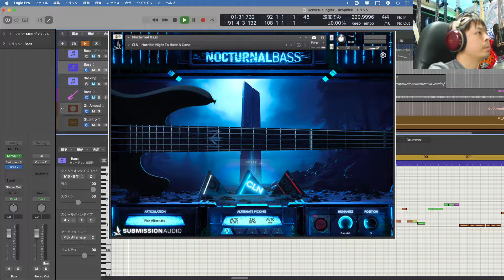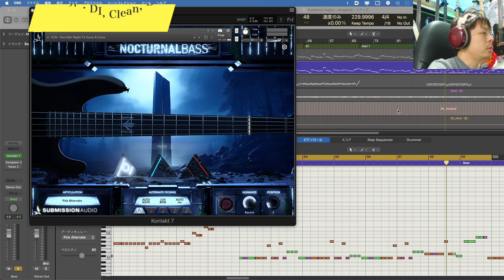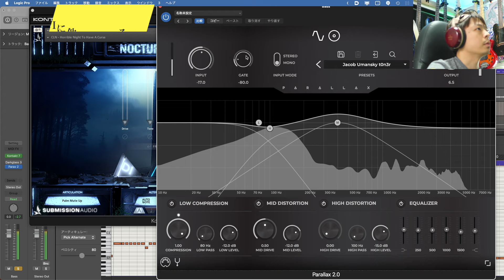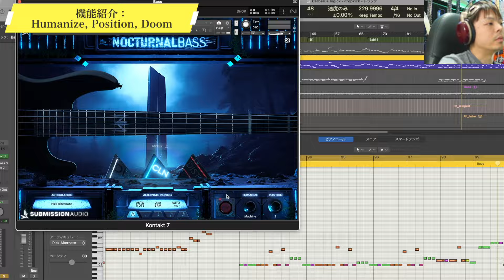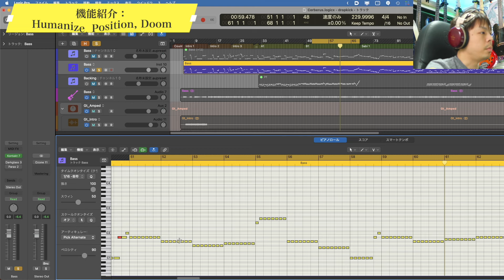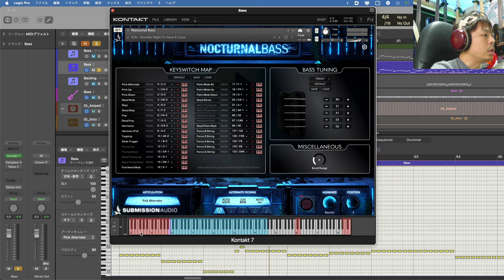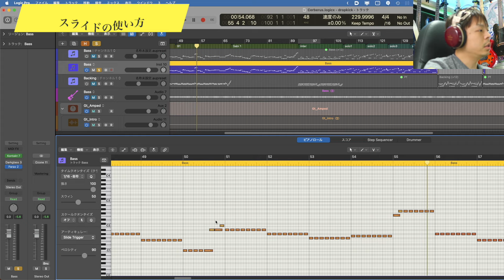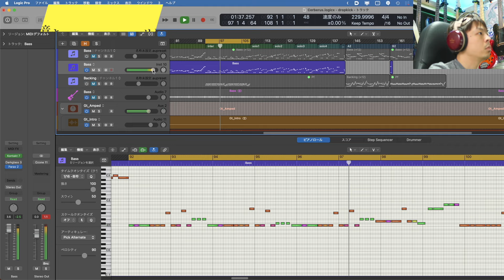これわ強いベース音源だ：Nocturnal Bass - Submission Audio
00:00 - Start
01:59 - まずは試聴
02:38 - 機能紹介：DI, Clean, Dist
04:55 - DIに他社アンプシミュをかけてみる
05:15 - 機能紹介：Humanize, Posision, Doom
10:47 - ルート弾きさせた時のサウンド
11:33 - 低い音はどのくらいまで出るのか？
12:03 - アーティキュレーション紹介
13:10 - 全アーティキュレーション試聴
14:24 - スライドの使い方
16:17 - DAWのアーティキュレーション機能を使う
16:59 - 実音キースイッチのデメリット
18:35 - まとめ

Logic Pro X用アーティキュレーションセット：

解説してほしい内容、ソフトをこちらから募集中。今後の動画の参考にさせていただきます。

特別メンバーになると限定公開の動画が視聴できます！

Equipment Used

Camera
Panasonic LUMIX S5
Panasonic LUMIX GH5
Panasonic LUMIX GH5
Panasonic DG SUMMILUX 15mm/F1.7 ASPH.
Panasonic G 42.5mm/ F1.7 ASPH. / POWER O.I.S.

Lights
AMBITFUL FL80 80W LEDビデオライト

Edit Software
Final Cut Pro X
Cinema Grade
Color Finale

Guitars
Suhr Modern 7

Bass
Lakland SL55-94 Deluxe
Dingwall NG-2 4st
Dingwall NG-2 5st